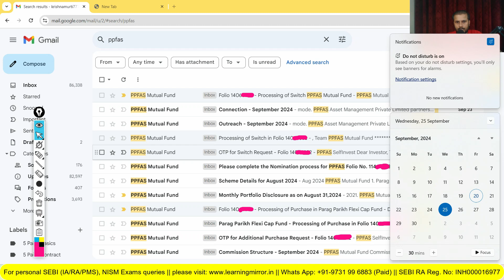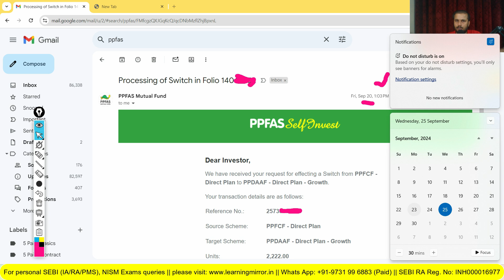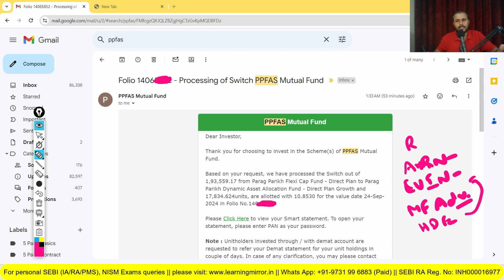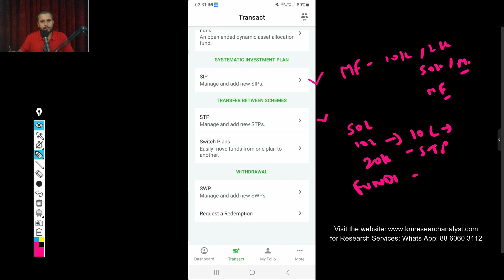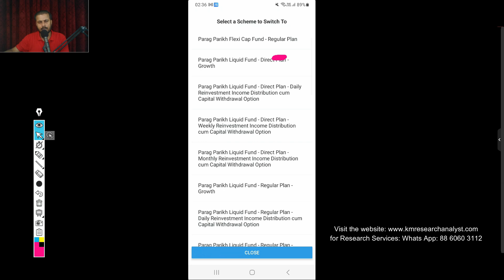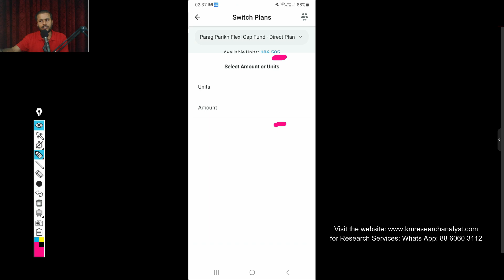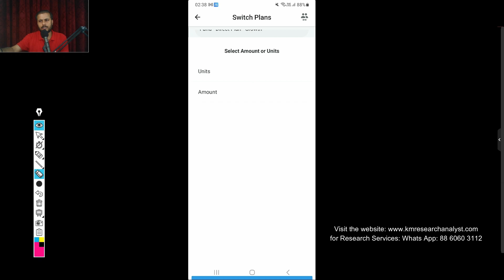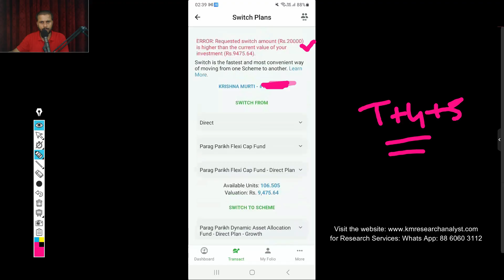How to SWITCH mutual funds online II Difference between mutual fund SWITCH and STP II What is SWP?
SEBI® Research Analyst: INH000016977 (KRISHNA MURTI)

SEBI Office Toll-Free Number for complaints: 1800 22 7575 or 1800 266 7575

Risk in Stock Market Investments and Trading:
1. Warning: “Investment in securities market are subject to market risks. Read all the related documents carefully before investing.”

2. Market Risk: “Market risks refers to partial or permanent loss of Investments or portfolios in adverse market conditions or company events.”

3. The Securities Quoted Are For Illustration Only And Are Not Recommended.

4. “Registration granted by SEBI, membership of a SEBI recognized supervisory body (if any), and certification from NISM in no way guarantee performance of the intermediary or provide any assurance of returns to investors.”

5. Past performance is not indicative of future results.

what is mutual fund switch and how to do online?
Mutual Fund switch kya hota hai aur isko online kaise kare?
Difference between Mutual Funds STP and SWITCH?
Difference between Mutual Funds SWP and STP?
Mutual Funds me SWITCH ke kya benefits ya disadvantage hai?
In how many days Mutual Funds Switch process complete?
Kitne din me Mutual funds switch process complete hota hai?
Mutual funds switch not processing, why?
Mutual funds switch process nahi ho raha hai kya karu?